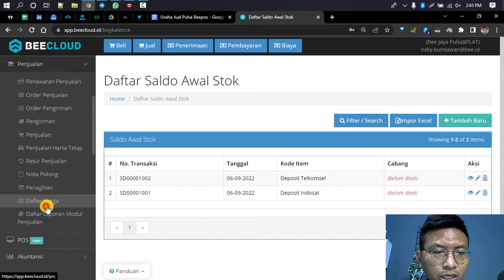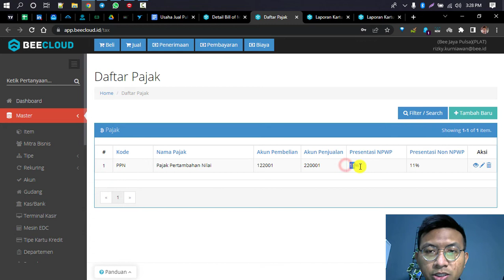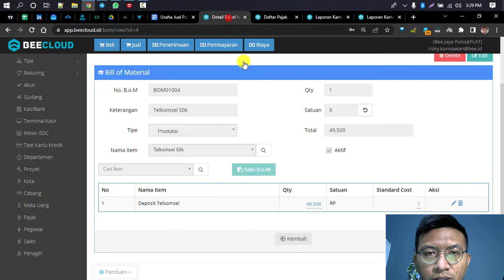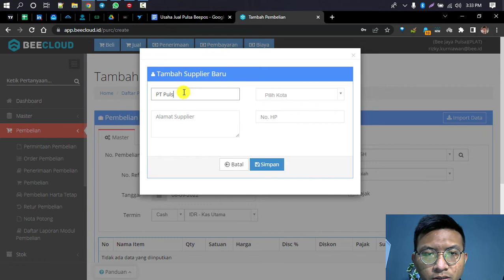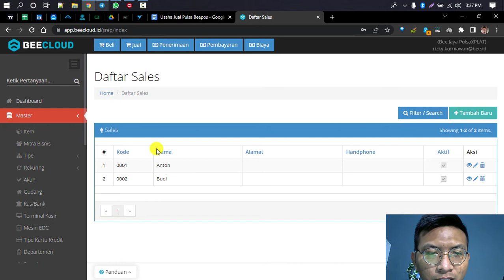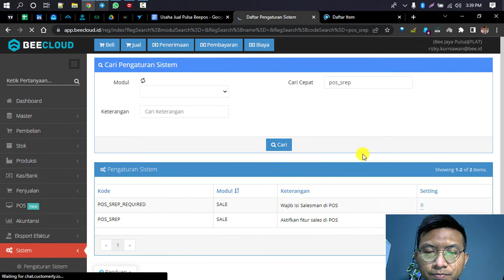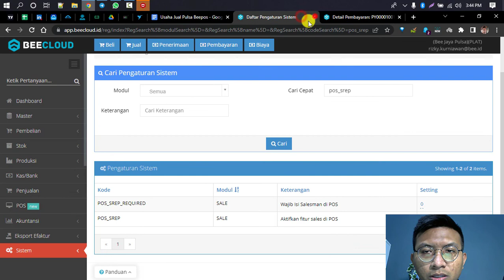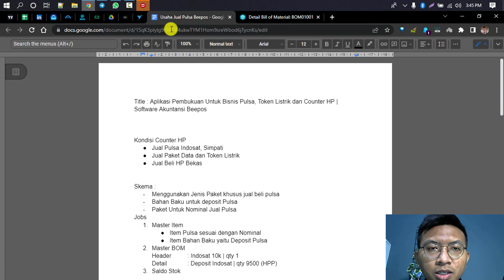Aplikasi Pembukuan Untuk Bisnis Pulsa, Token Listrik dan Counter HP | Software Akuntansi Beepos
Pembukuan pada usaha Counter Pulsa lebih GAMPANG jika data stok deposit dan kas bisa syncron antara system dengan fisik.

Beepos bisa digunakan untuk :
✅Cek Sisa Deposit Pulsa
✅Monitor Penjualan
✅Rangking Item Pulsa Terlaris
✅Laba Rugi dan Penjualan

Table of content:
00:00 - Intro
00:24 - Bisnis Model Pulsa
01:01 - Langkah-Langkah
01:33 - 1. Master Item
03:51 - 2. Master BOM
05:57 - 3. Set Saldo Stok
06:50 - 4. Implementasi Beepos

Skema :
Menggunakan Jenis Paket khusus jual beli pulsa
Bahan Baku untuk deposit Pulsa
Paket Untuk Nominal Jual Pulsa